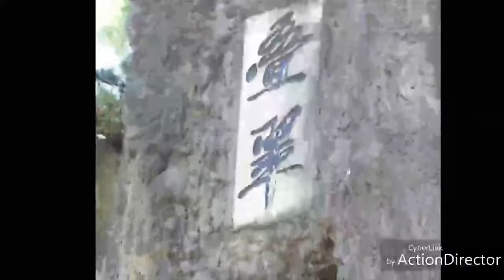Chinagarten Zurich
Chinagarten Zurich July 2018